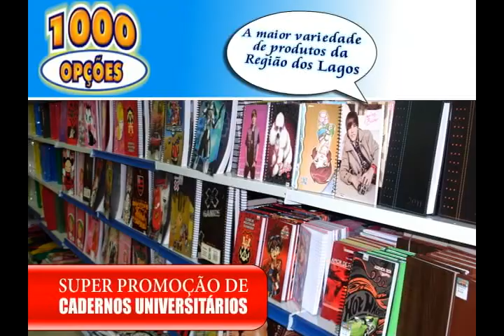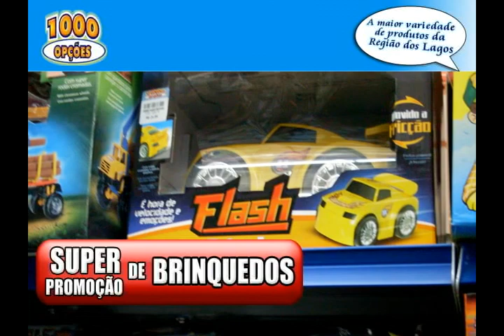1000 Opções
Loja com grande variedade de produtos